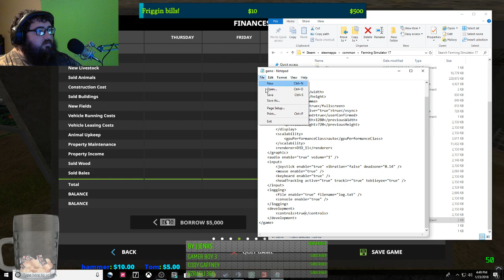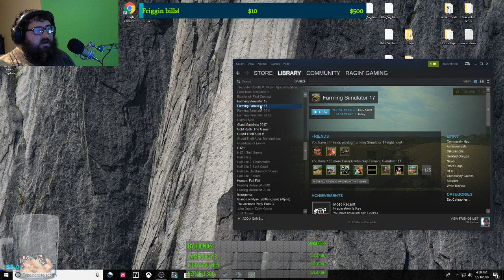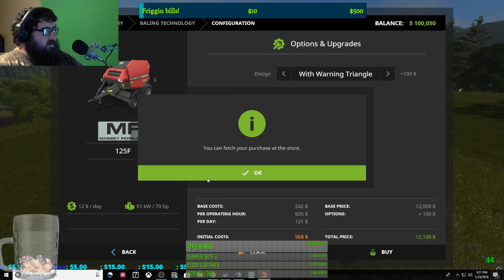ON THE DEDI!! THE OLD STREAM FARM| FARMING SIMULATOR 2017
New Gif for $50+ through Stream Labs

DEDICATED SERVER CURRENTLY RUNNING THE OLD STREAM FARM!
INTERNATIONAL, 8 PLAYER SLOT, *REALISTIC*
SERVER PASSWORD IS ''Gaming''

Hammerslap
FireStorm Gaming
Tick Tock
Country
Spencer Carver
Ransom
Thomas Alexander
Koz bricks
Rescue56Gaming
Redvivus
Tyler
MarkyNicks 6769
Athena Bella
TRice HD
Dylan Ruppert
REX GAMING
Matt Caraballo
Gator45
fleek
TheCheekyKnob
Tom-Richard Sivertsen
* krissyxrenae *
Chris Satterla
TWIZTED DIESEL7.3
flyin hawaiian

Pete 379 mod and others are from atsmod.net

*Dan Gomez
*Flyin Hawaiian
*Ray Fulford
*Jacob Mccullar

We are in Teamspeak. Please be respectful!

                                          CHAT RULES:
1 ) Do Not Ask For Mod/Shout outs/Subs.
2 ) No Self Promoting.
3 ) No Religion / Politics / Race / or Gender.
4 ) No Spamming of any kind.
5 ) NO MENTIONING OTHER YOUTUBERS!
6) ENGLISH IN MY DAMN CHAT!

PSN                  RaginYT

ROBLOX           RaginGaming14

PC Specs
I7 8700k
6G Gigabyte GTX1060
MSI Z370 Gaming Plus
16G G.SKILL Ripjaws V(2x8G)
Thermaltake Water 3.0 all in one water cooler
generic case